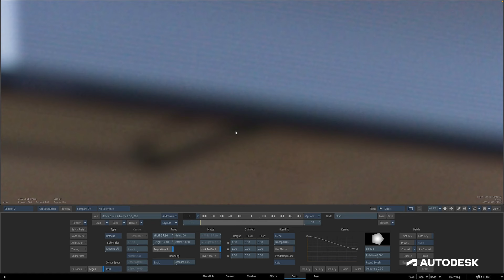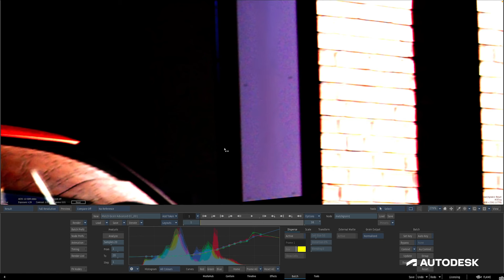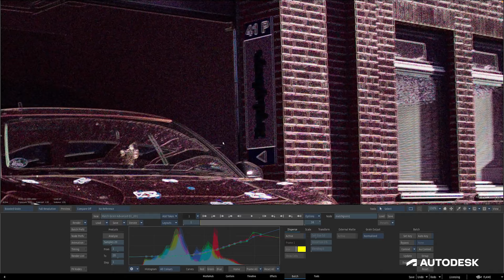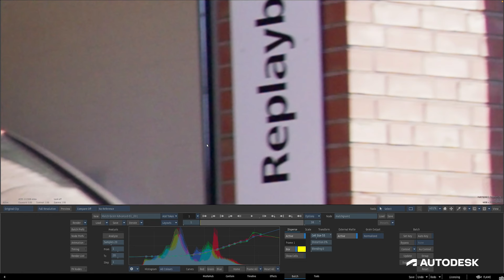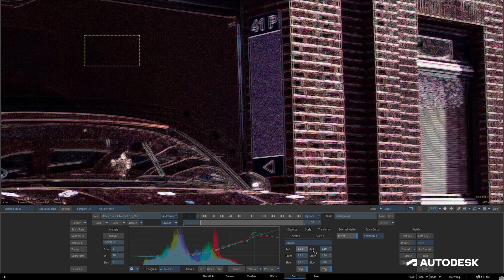Match Grain: Advanced Options - Flame 2025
In this video, get to know the Match Grain node better! Dive into the grain dispersion workflow, how to use an external Matte , and how to use the Scale and Transform tools.

Level: Intermediate
Recorded in: Autodesk Flame 2025
Recorded by: Jeff Kyle

If you wish to try what's new, you can download the free 30-day Flame trial

or if you are in education, you can sign up for a free license

00:00 Introduction
00:33 When to Use Dispersion
01:52 Dispersion
03:18 Using a Matte Input
04:27 Scale and Transform Controls